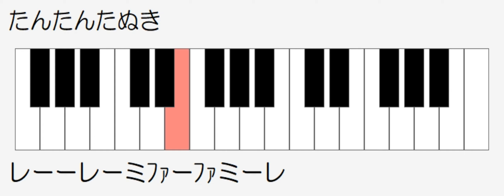たんたんたぬき ドレミ鍵盤つき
原曲は賛美歌